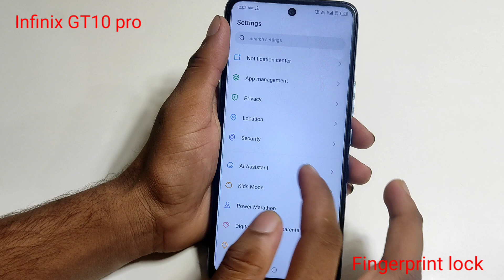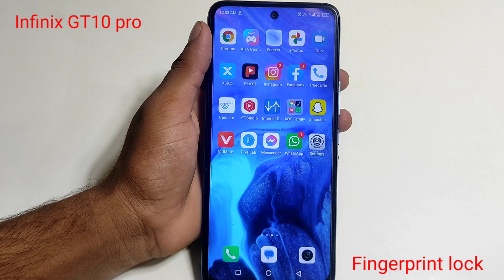Infinix GT10 pro mobile me fingerprint lock kaise lagaye//how to set fingerprint lock in setting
Infinix GT10 pro mobile me fingerprint lock kaise lagaye//how to set fingerprint lock in setting infinix gt10 pro mobile me

hello friends Maine is video me bataya hai ki infinix gt10 pro mobile me fingerprint lock kaise lagaye is video ke madhyam se bataya hai